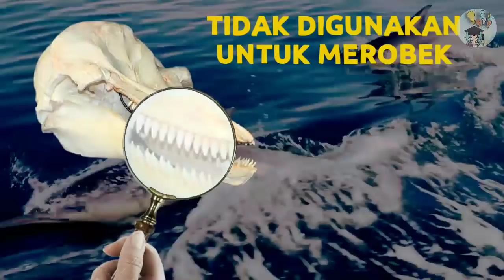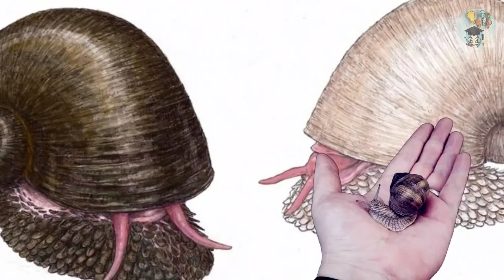Perbandingan Jumlah Gigi Hewan Paling Ekstrem (Dari 0 sampai 25000 | Gigi Hewan terbanyak)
Hey, berapa banyak jumlah gigimu? Berapa?. Gigi itu material paling penting dalam hidup kita. Tapi, jika kita lihat, ada makhluk di bumi ini yang bergigi dan ada juga memiliki puluhan ribu gigi. Wah, bagaimana cara mereka makan ya? Bagaimana mereka merawat giginya ke dokter gigi? Mari ikuti aku, Semoga perjalananmu ke pulau gigi menyenangkan.

00:00 BERAPA JUMLAH GIGIMU SEKARANG?

00:55 Berapa Jumlah Gigi Paus? Kita mulai dari yang 0 gigi.
Balin adalah sistem penyaring yang ada pada jenis Paus ber-Balin. Sistem ini bekerja ketika paus membuka mulutnya di bawah permukaan laut dan menghisap air.  Paus kemudian mengeluarkan air dan balin menyaring makanan seperti plankton dan kril.
01:39 Berapa Jumlah Gigi Kura-Kura
Kura-kura penggigit, Snapping turtle, dan Penyu

02:04 Berapa Jumlah Gigi Narwhal?
Narwhal merupakan mamalia laut (paus) yang memiliki tanduk satu-satunya diplanet ini dan dianggap sebagai unicorn laut. Tahukah kamu jika tanduknya juga sebenarnya adalah gigi, tapi juga berfungsi seperti ekolokasi pada paus lain dan lumba-lumba?

02:37 Berapa Jumlah Gigi Nyamuk?
Hey, saya sangat lelah menangkap nyamuk dengan tangan saya sampai merah. Gigi mereka yang cukup ekstrem seperti belalai yang dilengkapi dengan jarum-jarum di sekitarnya.

03:08 Berapa jumlah gigi Mamalia darat?
Mamalia berplasenta? Mamalia berkantung (Marsupial)? Masalah pada gigi jerapah.

03:30 Mamalia darat dengan gigi Terbanyak

04:05 Berapa Jumlah Gigi Buaya?
Seekor buaya bisa menanggalkan lebih dari 3.000 gigi dengan total 40 kali  penanggalan gigi dalam hidupnya, itu sih sekitar puluhan gigi yang rontok dalam sekali penanggalan.

04:54 Berapa banyak Gigi Lumba-lumba?
Sama seperti pohon, gigi lumba-lumba klasik memiliki cincin di dalamnya yang menunjukkan usia mereka. Gigi mereka permanen, tetapi tidak digunakan untuk mengunyah — lumba-lumba menelan makanannya secara utuh karena tidak memiliki otot di rahang. Lumba hidung botol dan lumba-lumba pemintal memiliki jumlah ekstrem

06:03 lebih dari sekedar Gigi Vampir
Ikan Lamprey adalah Vampir Lautan yang suka menghisap darah inangnya. Salah satu ciri luar yang paling membedakan ikan lamprey dewasa adalah mulutnya yang terdiri dari 11 atau 12 baris gigi

06:45 Lebih 300 Gigi Hiu rontok tiap Minggu. Dan hiu lemon menumbuhkan 24000 Gigi di setiap tahun. Tapi, adakah hiu yang punya lebih banyak?

07:39 1500 atau berapa Gigi Basking Shark (Hiu Penjemur)
Hiu penjemur yang suka membuka lebar mulutnya saat menjaring makanan juga memiliki ribuan gigi, tetapi mereka kecil dan panjangnya hanya sekitar ¼ inci).

08:11 Astaga 4500 Gigi, makin banyak Saja.
Gigi Hiu paus. Hiu paus memiliki sekitar 4.500 gigi kecil (panjang kurang dari 6mm) tetapi mereka tidak menggunakan gigi tersebut untuk makan.

08:46 Wow, 9 dikali 1000 Gigi terlalu banyak.
Tapi bukan milik Hiu. ikan lele, dengan spesies paling bergigi memiliki sekitar 9.280 gigi yang mengejutkan dan jumlah yang ekstrem. Ini adalah gigi cardiform yang terlihat seperti jarum kecil atau duri landak. Apakah itu benar benar gigi?

09:12 Hewan Tergigi dengan Gigi Terkuat dibumi. Wow aku sangat kaget dengan jumlah gigi siput. Gigi sebanyak itu bahkan lebih keras dari titanium.

Semoga perjalanmu dipulau gigi menyenangkan
"STAY IN GATEWAY OF KNOWLEDGE"

Ayo menjadi teman sekarang juga: 😂😊